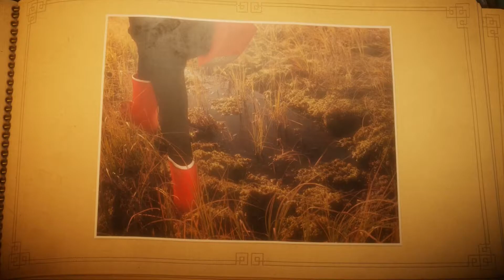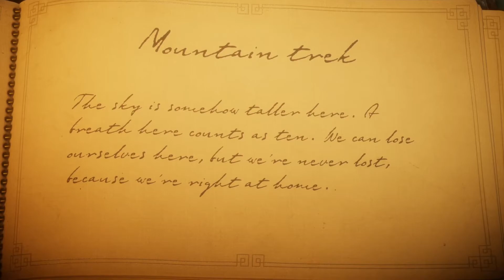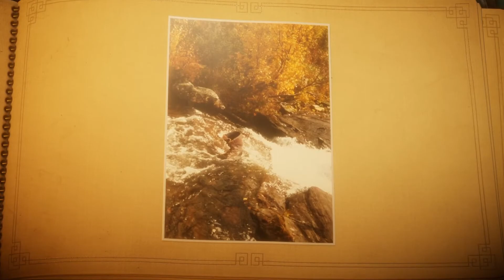THIS GAME IS BRUTAL!!! | Unravel, #2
Today we play Unravel, a cute game about a yarn figure collecting charms from the lost memories of a broken family.  Or at least that's what intented to be.  For me, its a constant ride down to fear land as I get mobbed by mosquitoes and chased by giant murderous hamsters that want to eat my yarn boy!  Seriously, this game is BRUTAL!  Enjoy!